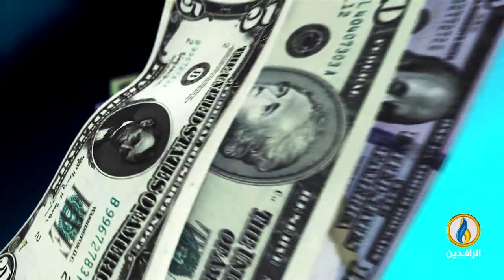أبرز الأخبار الاقتصادية على قناة_الرافدين ليوم الأربعاء في